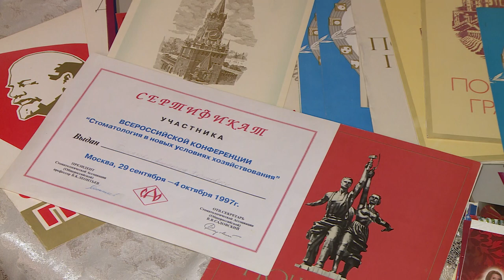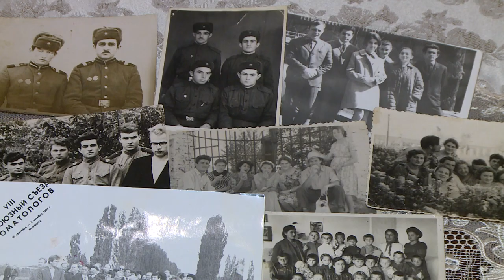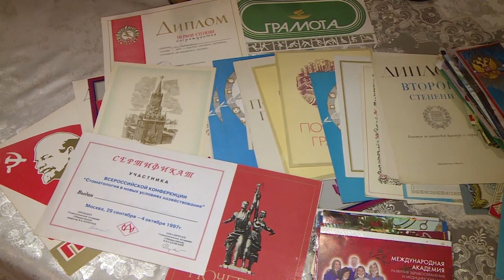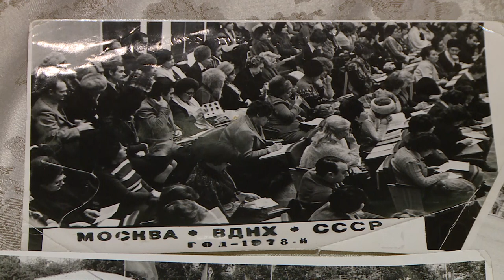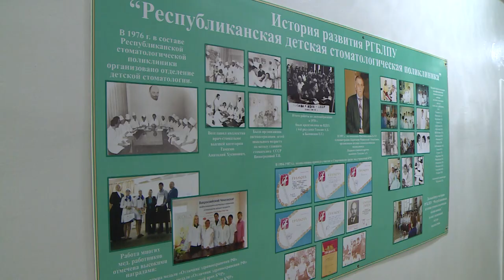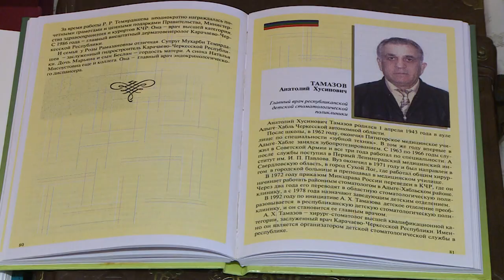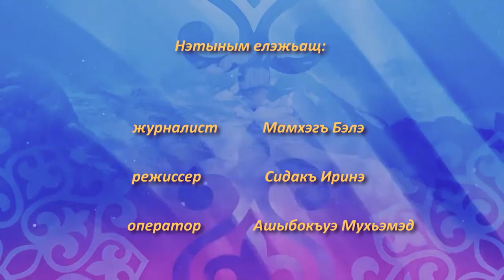"Повороты судьбы" (на черкесском языке)